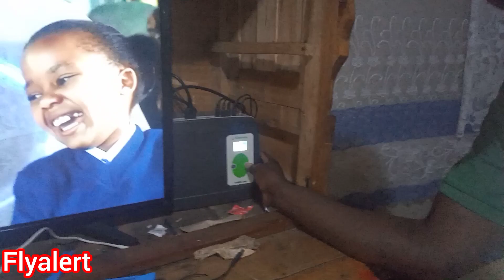2024 African man house!!! 🏡